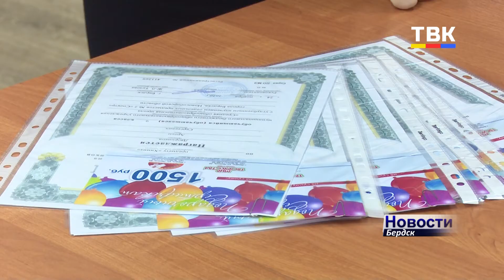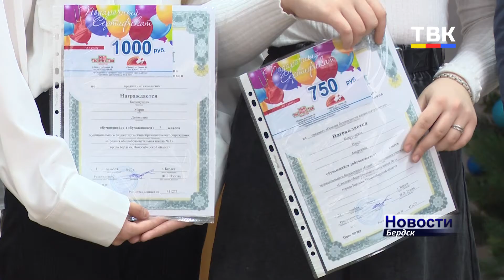53 ученика бердских школ стали победителями муниципального этапа Всероссийской олимпиады школьников